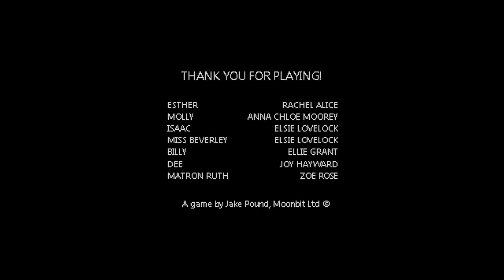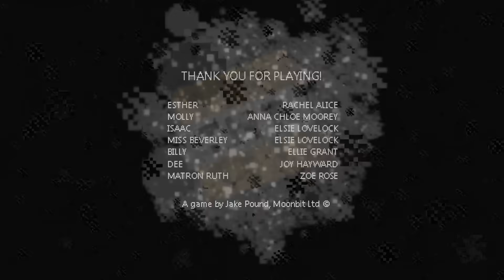ASÍ COMENZÓ TODO | Mr. Hopp's Playhouse 2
Mr. Hopp's Playhouse 2 narra la historia de Esther, niña quien vive en un orfanato en el cual sucederán una serie de hechos muy extraños y oscuros. Este gameplay es el juego completo incluyendo sus extras.

Timeline:
0:00 Intro
2:17 ABANDONADA
01:08 ORFANATO
03:27 I | NASCONDINO
05:57 II | LA CACCIA
08:36 III | I SEI
12:04 IV | MOLLY
17:49 V | IL LOOP
26:58 VI | SUSSURRI
31:24 VII | LA CANTINA
33:30 Sello #1
36:07 VIII | TRE MALDIZIONI
46:48 Sello #2
48:17 Sello #3
49:50 Sello #4
51:01 Sello #5
52:20 Sello #6
56:07 IX | IL MONDO SOMMERSO

Mis canales!